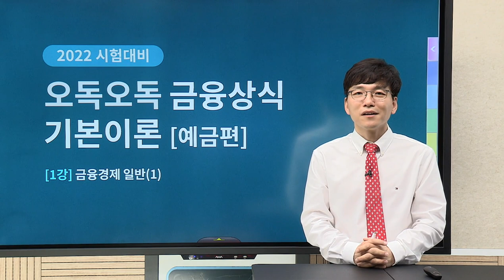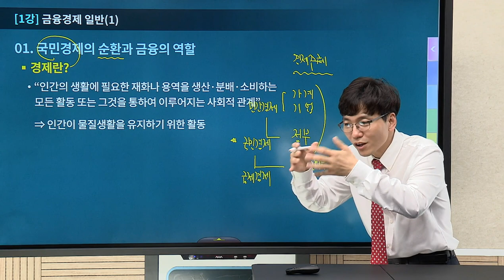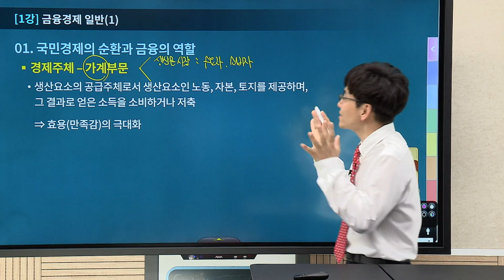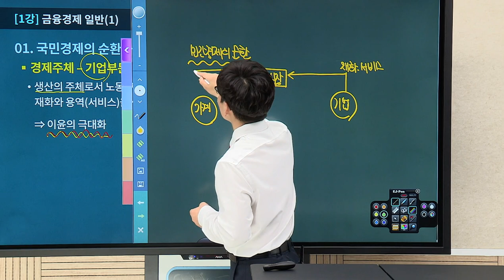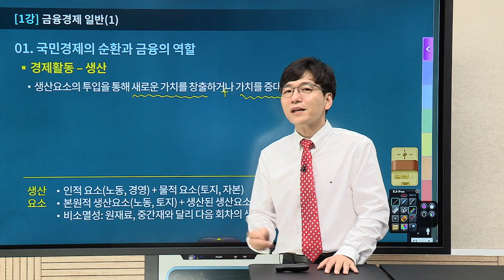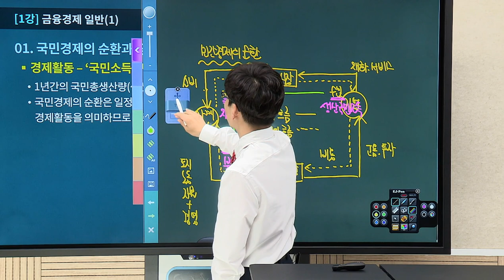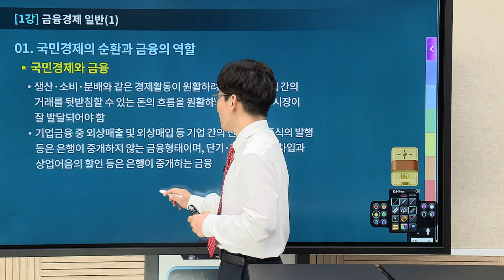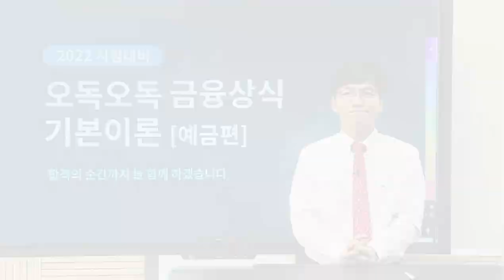2022대비 우편&금융상식 이론(기본+심화) 1강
금융상식과 우편상식의 고득점 획득을 통해 합격 안정권에 도달하고 싶은 수험생은 주목!

2022년 1월 우정사업본부에서 발표한 우편상식, 금융상식 자료를 바탕으로
전체적인 구조를 파악하고 상세 이론을 분석하는 과정입니다!

✔ 2022대비 우편&금융상식 기본+심화 이론이란?
1. 2022년 신규 교안의 변경사항을 세부적으로 반영한 강의
2. 우체국금융상품(우체국보험상품 포함)에 대하여 상세하게 설명하는 강의
3.초시생도 이해할 수 있도록 낯설고 난해한 용어와 개념을 명쾌하고 쉽게 설명이 있는 강의

◾ 2022대비 우편&금융상식 기본+심화이론 강의를 200% 활용하는 방법?
✔ 1회독 : 숲을 보는 단계로
- 내용을 학습하기 전 전체적인 구조를 파악
- 학습할 내용 미리보기
✔ 2회독 : 나무를 알아보는 단계로
- 학습 자료에 기반한 내용 정리
- 효과적인 이해를 위한 배경지식 설명
- 상세하고 친절한 설명
✔ 3회독 : 문제로 내용 점검 단계로
- 단답형 퀴즈로 내용 복습
- 놓칠 수 있는 부분까지 한번 더 체크

우편상식/금융상식 고득점을 향한 도전! 이종학 선생님과 함께 시작해 보세요!

💡 계리직 시험 5회 연속 합격작 수 1위, 계리직 합격자 최다 배출 유상통 바로 가기